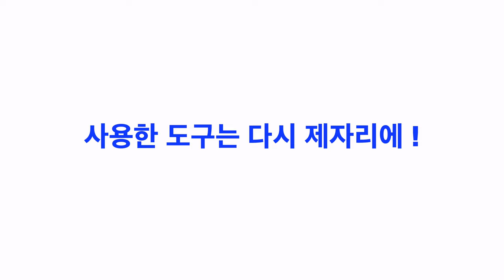이 물건들 무엇에 쓰는 물건일까? - 수영을 알려드림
슬슬 시작해보는 수영컨텐츠 수영을알려드림 (수알시리즈) 입니둥
수영을 배우려고 생각만하고 안했던 사람들이 있다면
수알시리즈로 같이 완영해봐요

처음 수영장에 오면
신기하고 보이는것들도 많지만
어떻게 사용하는지 뭔지 안내가 따로 되어있지는 않아서
눈으로 슬쩍 둘러보고 사용하거나, 누구보다 빠른 눈치로 알았을거에요.
(멋진 사람들 ㅎㅎ)

그런거 있죠?
물어보기에 애매한데 궁금한것들
일단 제가 효자손으로 긁는거매냥 궁금증을 풀어볼게요
그리고나서 같이 수영도 재밌게 배워보아유

이번주도 즐거운 수영하세요!
안뇽!

swimwear : nike
goggles : mad wave
pool : atriparadise
tec : iPhone 11 pro
edit : FNCX